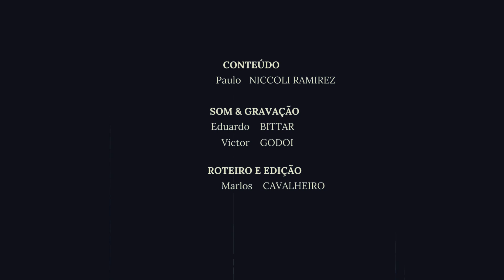Sócrates | As obras que não escreveu!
Bem-vindos ao canal do Clube de Estudos Aforismos.

✅ Para estudar todas as partes deste Aforismo e compreender melhor sobre a decisão de sócrates sobre não escrever nenhuma página seque assine o clube de Estudos Aforismos+ clicando no link ao lado➡️

✅ No vídeo de hoje você terá acesso ao primeiro fragmento do aforismo #31  intitulado "Sócrates: as obras que não escreveu".

Você assistirá agora o primeiro fragmento, cujo título é "O Mistério Não Escrito: Entenda por que não existem obras de Sócrates."

Ao assinar o Clube de Estudo Aforismos+, você terá acesso completo aos outros 5 fragmentos deste aforismo que abordam os seguintes tópicos de forma objetiva e dinâmica:

✔️ FRAGMENTO 02 - Ecos sem Papel: Como Sócrates moldou o Pensamento ocidental sem escrever uma página.

✔️ FRAGMENTO 03 - Reflexões entre Nuvens: Sócrates sob o Olhar de Aristófanes.

✔️ FRAGMENTO 04 - Xenofonte: O Contraponto Histórico de Sócrates.

✔️ FRAGMENTO 05 - A Voz de Sócrates nos Diálogos de Platão: O Mestre através do Discípulo.

✔️ FRAGMENTO 06 - Sócrates histórico Vs Sócrates como gênero Literário.

✅ Também queremos convidá-lo a se inscrever aqui no nosso canal do youtube para não perder nenhum conteúdo educacional valioso ➡️

Aprofunde-se conosco nessa jornada de aprendizado e aprenda sobre as obras que Sócrates não escreveu.

Estamos ansiosos para estudarmos sobre Sócrates  junto com você.
Forte abraço.